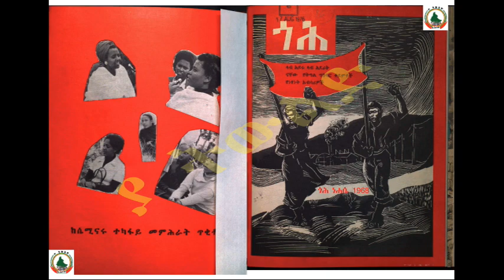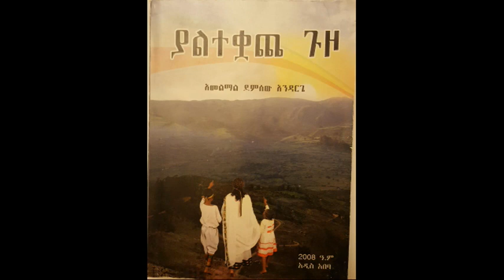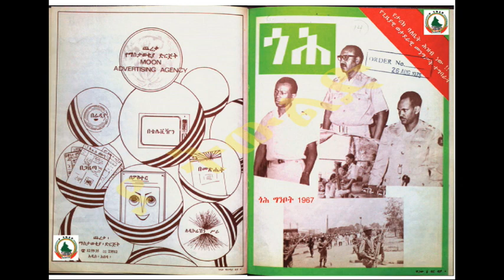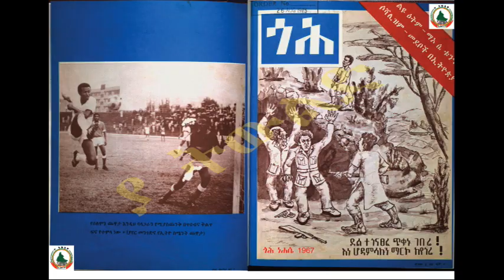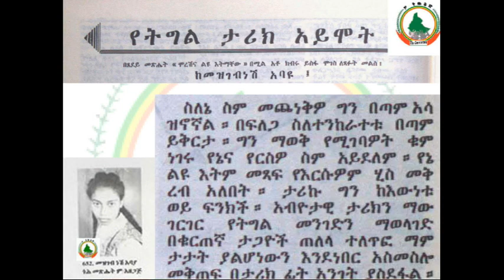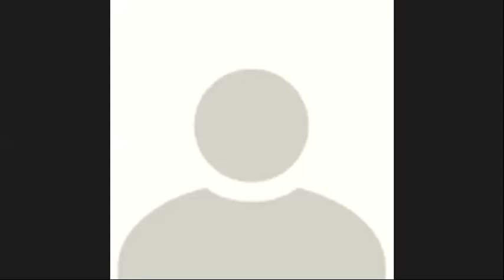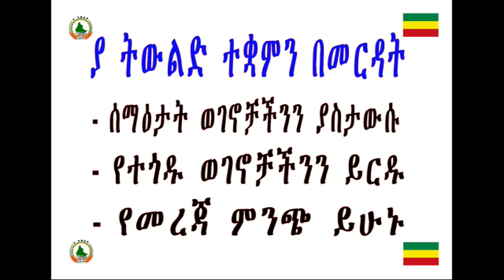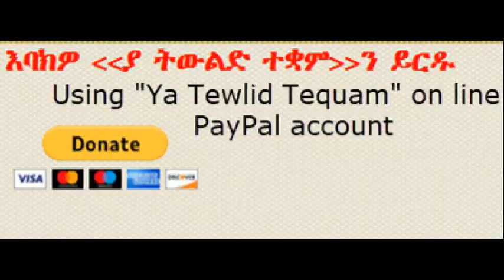Ya Tewlid Tequam Zoom Interview with W/Ro Tsedale Ejigu of EPRP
Zoom Interview with W/Ro Tsedale Ejigu of EPRP
March 02, 2021